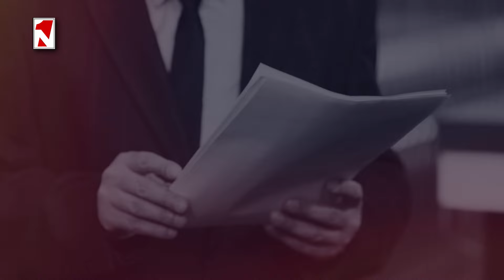В Грузии оппозиция может набрать более 60% голосов Если выборы в Грузии не сфальсифицируют